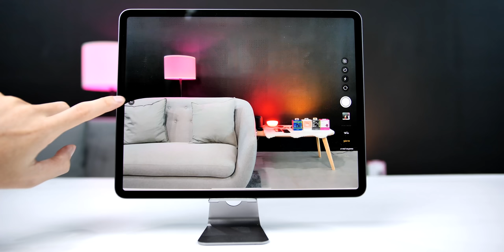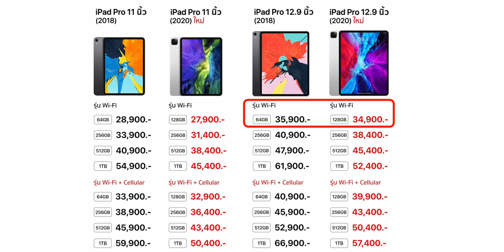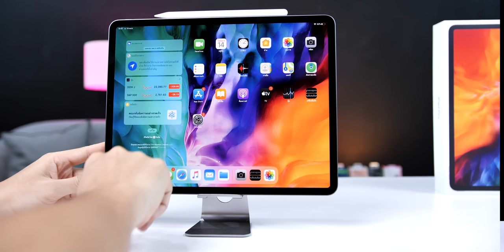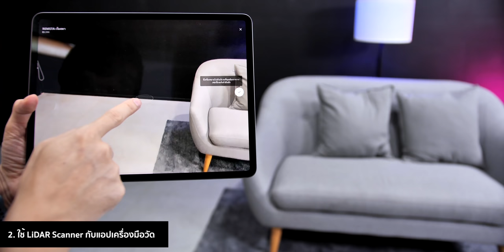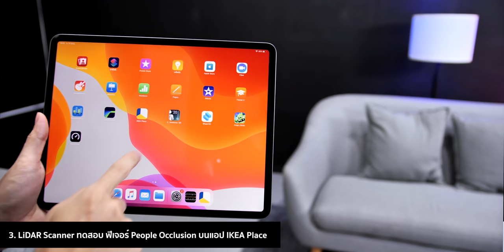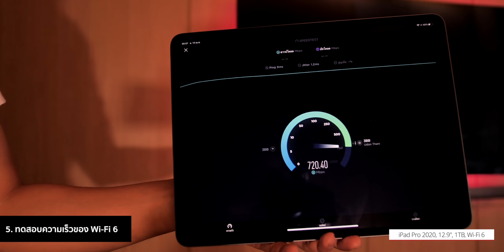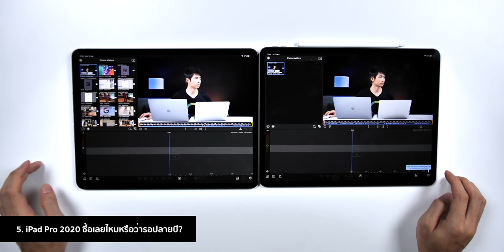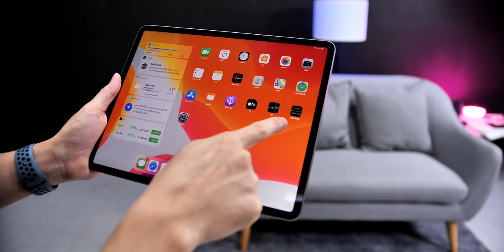รีวิว iPad Pro ปี 2020 จอ 12.9 นิ้วรุ่น Wi-Fi ฉบับเต็ม อัดแน่นครบทุกรายละเอียด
รีวิว iPad Pro ปี 2020 จอ 12.9 นิ้วรุ่น Wi-Fi ฉบับเต็ม อัดแน่นครบทุกรายละเอียด แชร์ประสบการณ์พร้อมคำถามที่หลายคนสงสัย เลือกดูหัวข้อการรีวิวด้านล่าง ⏬

📝 หัวข้อในรีวิว
• เกี่ยวกับ iPad Pro 2020 วันเปิดตัวและเปิดขาย 0:22
• แกะกล่อง 1:26
• สรุปจุดเด่น 2:12
• กล้องหลัง 2:17
• LiDAR Scanner 3:12
• ซีพียู, แรมและหน่วยความจำ 3:48
• ไมโครโฟน 4:58
• ระบบเครือข่าย Wi-Fi 6, Gigabit LTE, Bluetooth 5:05
• ราคา 5:53
• หน้าจอ 6:32
• กล้องหน้าและพอร์ตต่าง ๆ  7:23
• การรองรับอุปกรณ์เสริม 8:09
• ลำโพงและแบตเตอรี่ 8:55
• รีวิวประสบการณ์ใช้งาน 9:11
• ลองใช้ LiDAR Scanner 10:39
• ทดสอบการงานตัดต่อ 14:41
• ทดสอบ Wi-Fi 15:27
• คำถามยอดฮิต 16:29

🔴 12 ข้อที่ต้องดูและควรรู้ก่อนซื้อ iPad Pro 2020 จะได้ไม่เสียใจภายหลัง.
🔴 iPad Pro 2020 รุ่น Wi-Fi + Cellular กำลังจะขายในไทยเร็ว ๆ นี้
🔴 iPad หรือ MacBook เลือกอะไรดี? เปรียบเทียบจุดเด่นก่อนตัดสินใจซื้อ ปี 2020
✅ เปรียบเทียบจุดต่าง iPad Pro 2020 กับ iPad Pro 2018
✅ เปิดตัว Magic Keyboard ใหม่ มี Trackpad ในตัว รองรับ iPad Pro 2018 ด้วย (ขาย พ.ค. 63 นี้)

🛒 iPad Pro ปี 2020 วางขายที่ Apple Store Thailand 🇹🇭 แล้ว ส่งฟรีถึงบ้าน